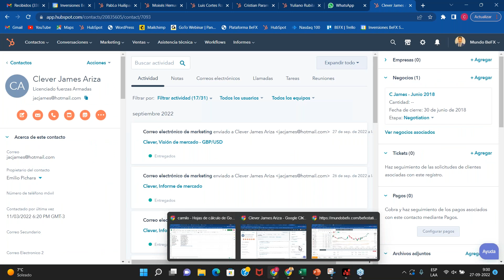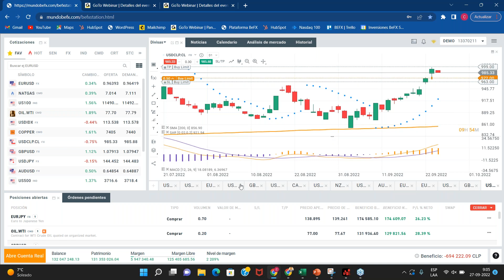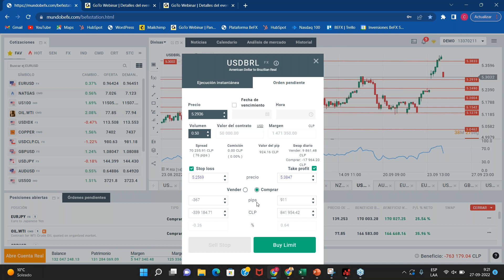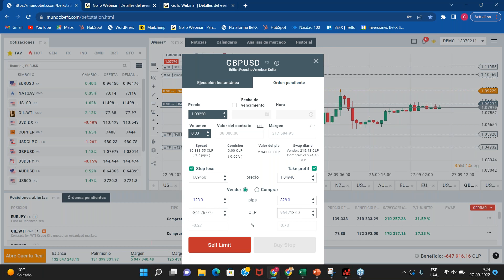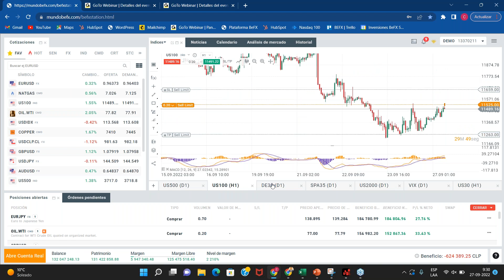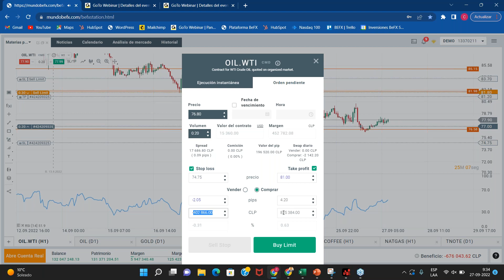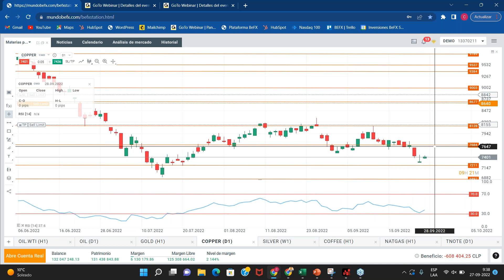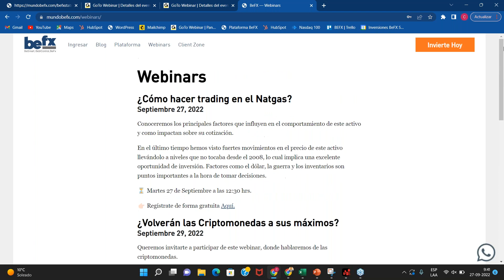Apertura de mercado 27 de septiembre